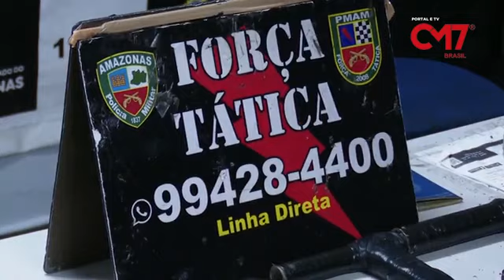Quadrilha é presa com armas caseiras e drogas no Japiim